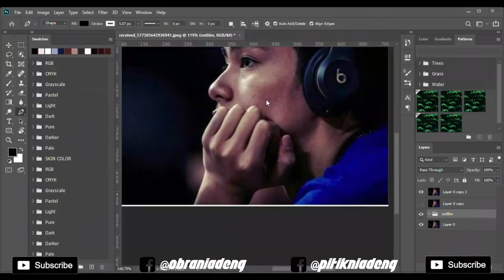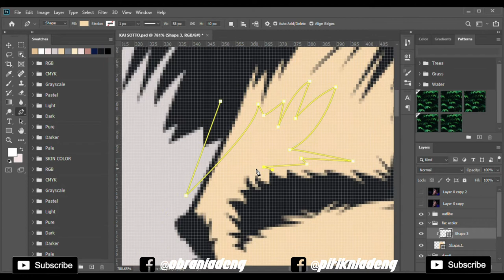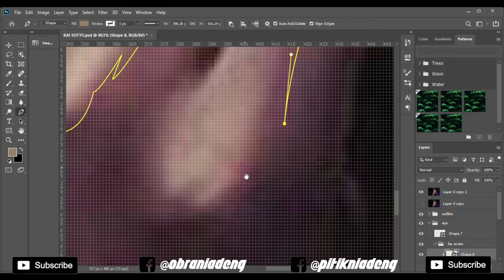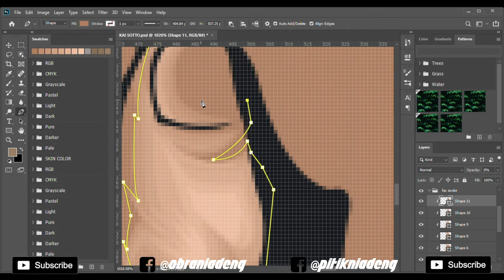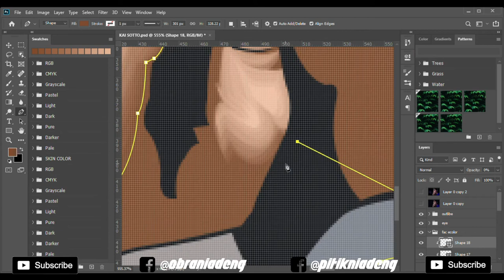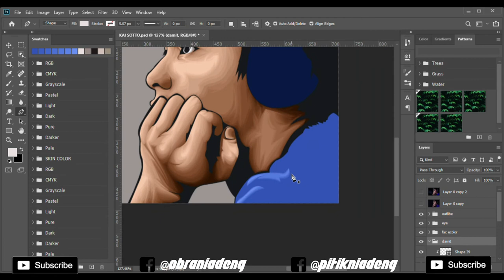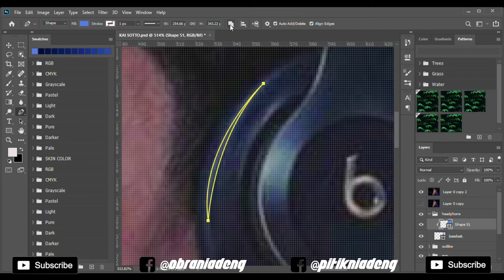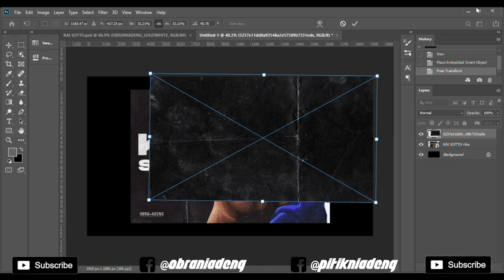Kai Sotto | Random Fan Art Collection | Vexel Art (Timelapse) in Photoshop 2020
Vexel Art Tutorial, Kai Sotto Fan Art, Now I will show you how I do my vector art in 2 to 8 hours.

If you have any questions/suggestions/shoutout/request be sure to leave them in the comments below and I'll get back to you always the end of my video.

Photography:
Like and Follow my Art Page!!
Like and Follow my Photography Page!!